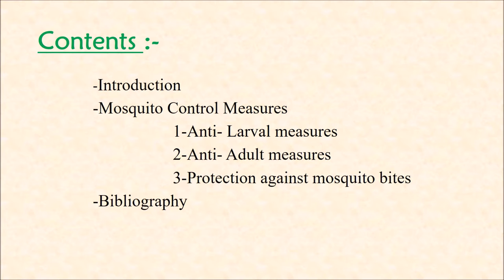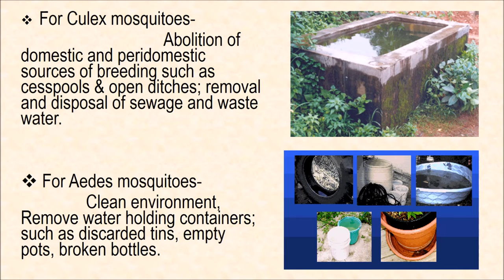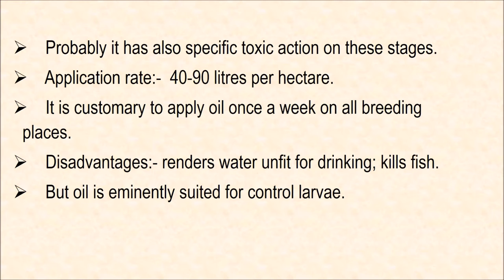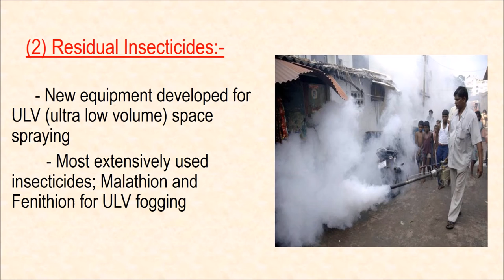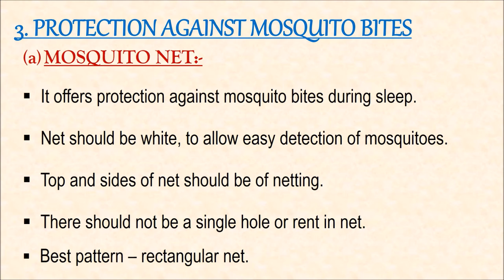Mosquito control measures